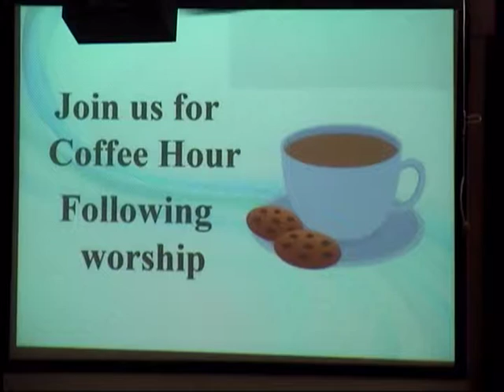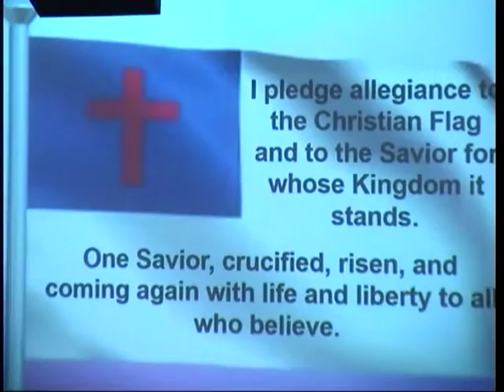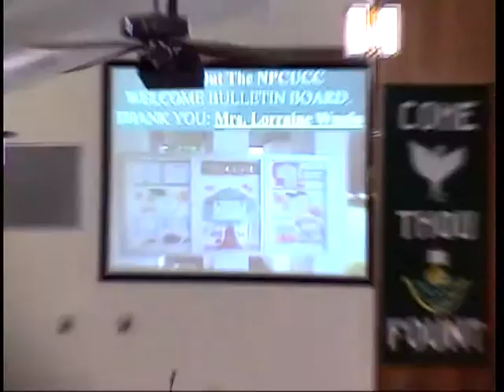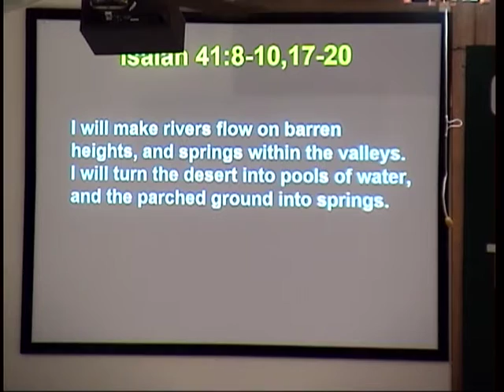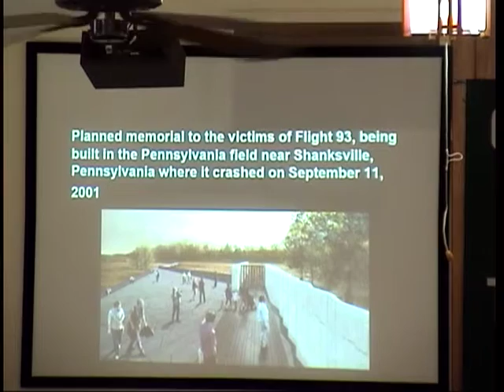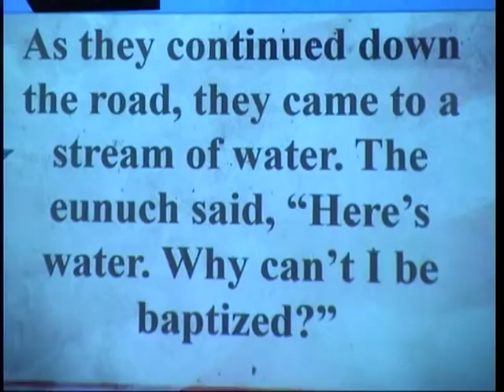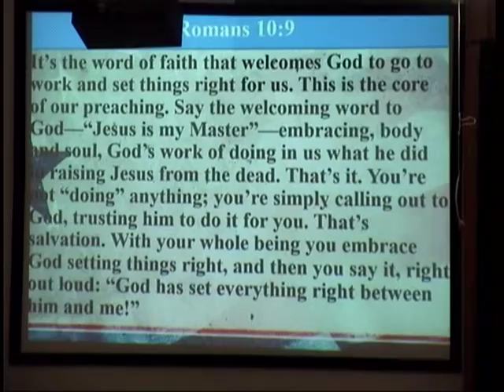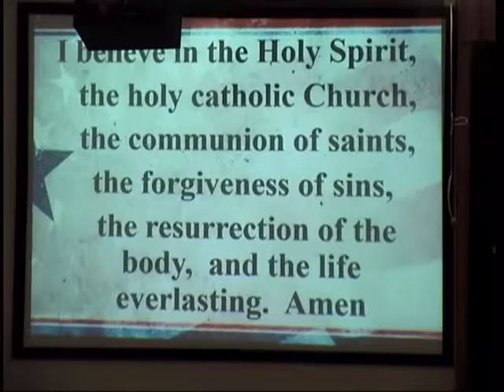NPCUCC Sunday 9-06-2015 Service Special Music Not A Sparrow Falleth Soloist Betty Van Tassell